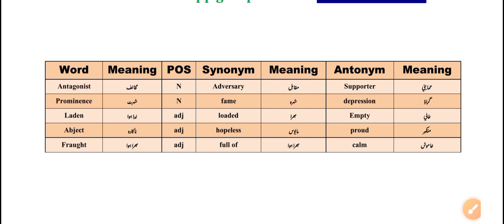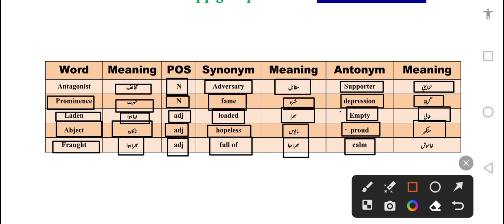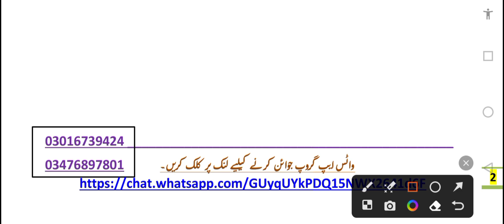Daily Dawn Vocabulary || Best English Vocabulary for test || 13-march-2023 vocabulary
advanced vocabulary,
english vocabulary,
learn advanced vocabulary,
vocabulary,
advanced vocabulary lesson,advanced phrases vocabulary,
learn advanced vocabulary in english,
advanced english,
advanced english vocabulary words with meaning,build vocabulary,c1 advanced vocabulary,advanced vocabulary words,learn english vocabulary,advanced vocabulary english,advanced vocabulary for ielts,c2 vocabulary